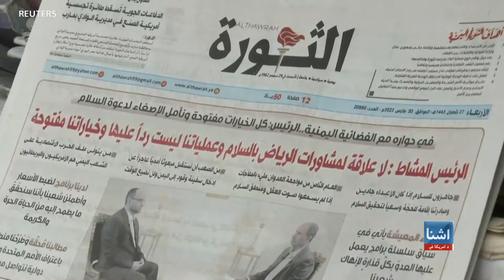د روژې لومړۍ ورځ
نن د افغانستان په شمول د نړۍ په ګڼو مسلمانو هېوادونو کې د روژې اوله ورځ ده. سلګونو خلکو په بیت الله شریف دا ورځ په عبادت کولو تېره کړه. د روژې د رارسېدو په مناسبت د امریکا د ولسمشر په ګډون د نړۍ یو شمېر مشرانو مسلمانانو ته ددې میاشتې مبارکې ویلې.